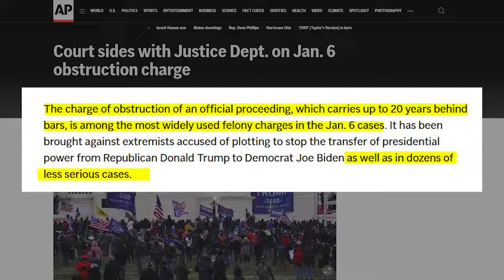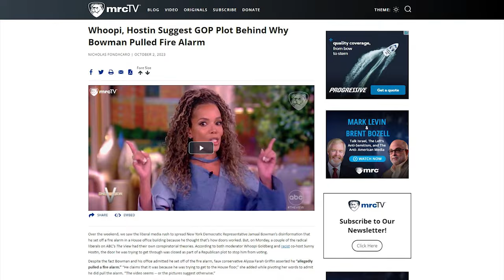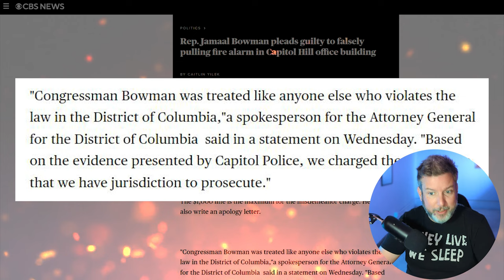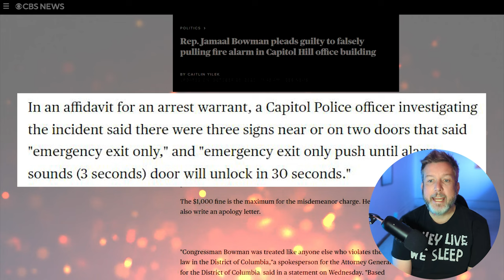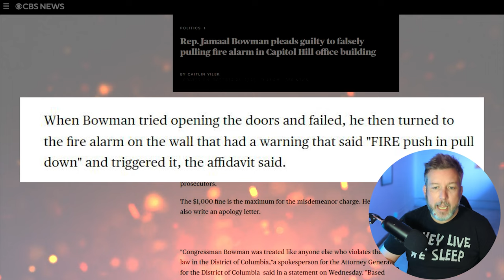BUSTED: Did The Capitol Police Get Caught LYING?